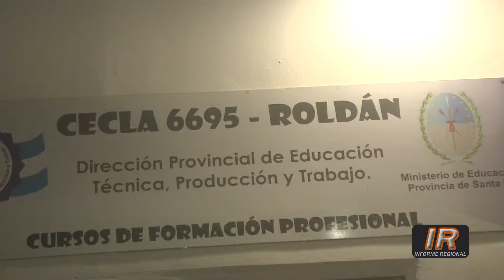Curso de Masas y Pastas en el CECLA n° 6695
Dialogamos con Horacio Barbero, profesor del curso de Masas y Pastas que de manera cuatrimestral se brinda en el CECLA n° 6695 roldanense.